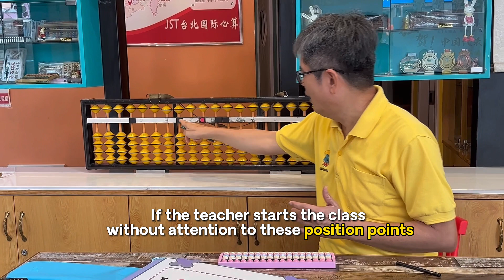Talk Abacus Lesson 2 Basics of Abacus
1. Learn Abacus: How to hold the abacus and Pencil.
2. Play Abacus: +1, +2, +3, +4, -1, -2, -3, -4